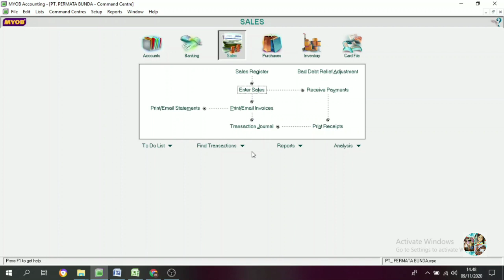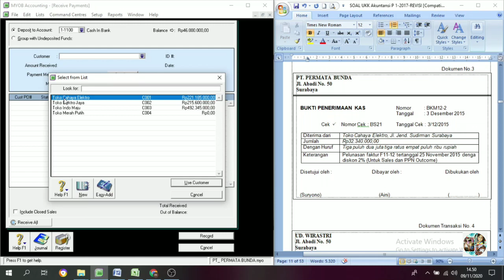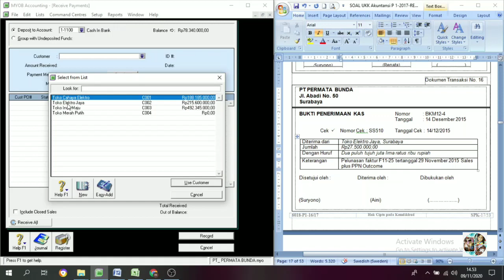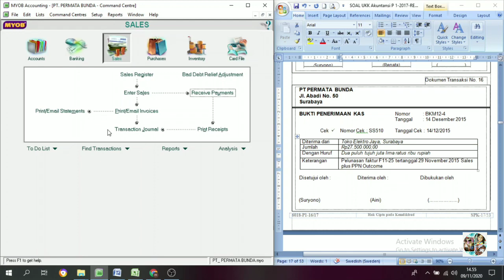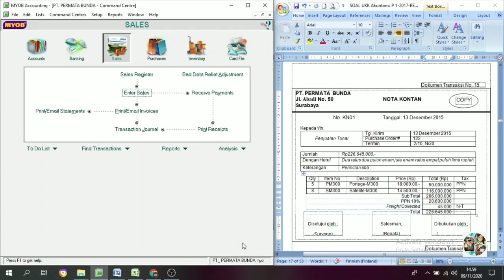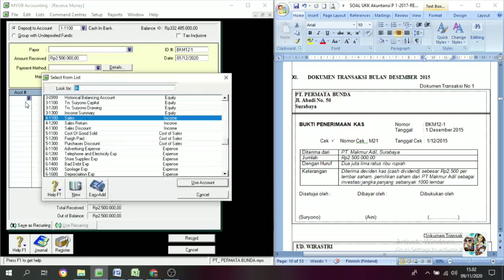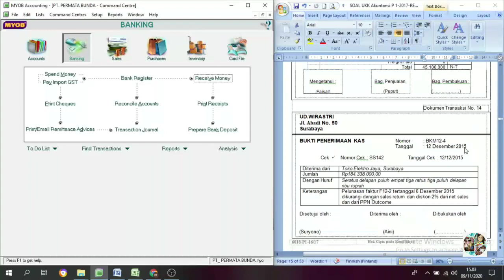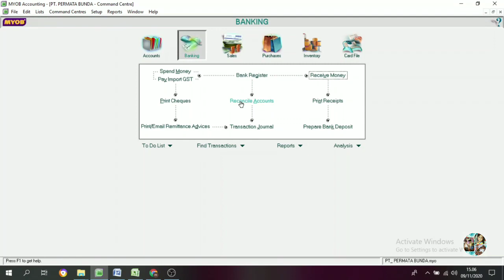Transaksi Penerimaan Kas (penerimaan piutang, penjualan tunai & lainnya) || Tutorial Myob Part. 10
Transaksi penerimaan kas adalah transaksi penerimaan yg bersumber dari :
- Penerimaan piutang dagang
- penerimaan dari penjualan tunai
- penerimaan dari transaksi lainnya

Cara input transaksi penerimaan tersebut, jika penerimaan dari piutang dan penjualan tunai adalah dengan masuk ke tab menu sales, kemudian receive payment jika penerimaan piutang, enter sales jika penerimaan dari penjualan tunai.

Jika menerima dr sumber lainya bisa masuk ke tab menu banking kemudian pilih receive money.

Untuk selengkapnya simak video di atas secara cermat.